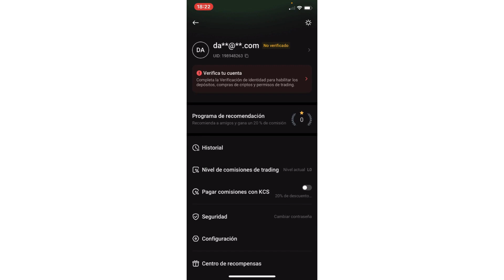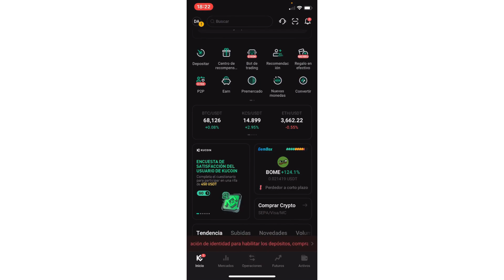Como Cambiar la Moneda en Kucoin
Si estás buscando cambiar tu moneda en KuCoin, estás en el lugar correcto para aprender cómo hacerlo de manera rápida y sencilla. KuCoin ofrece una plataforma intuitiva que te permite intercambiar diferentes criptomonedas con facilidad. Sigue estos pasos simples para cambiar tu moneda en KuCoin:

1. Inicia sesión en tu cuenta de KuCoin. Si aún no tienes una cuenta, regístrate y completa el proceso de verificación necesario.

2. Una vez dentro de tu cuenta, dirígete a la sección de "Trading" o "Intercambio". Puedes encontrar esta opción en la barra de navegación principal.

3. Dentro de la sección de Trading, selecciona el par de criptomonedas que deseas intercambiar. Por ejemplo, si quieres cambiar Bitcoin por Ethereum, busca el par BTC/ETH.

4. Después de seleccionar el par de criptomonedas, verás una interfaz de intercambio donde podrás ingresar la cantidad que deseas intercambiar.

5. Revisa los detalles de la transacción, como el tipo de orden (límite o mercado) y el precio al que deseas realizar el intercambio.

6. Una vez que estés satisfecho con los detalles, confirma la transacción. KuCoin te pedirá que verifiques la transacción antes de procesarla.

7. Después de confirmar la transacción, KuCoin procesará tu intercambio y tus fondos se reflejarán en tu cuenta en poco tiempo.

¡Y eso es todo! Has cambiado con éxito tu moneda en KuCoin. Recuerda siempre revisar los detalles de la transacción antes de confirmar y mantener la seguridad de tu cuenta protegida. Con KuCoin, el intercambio de criptomonedas se vuelve simple y conveniente.